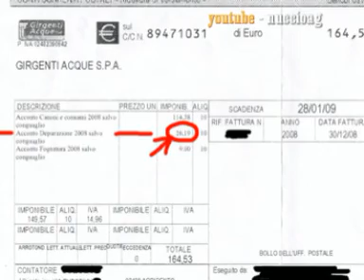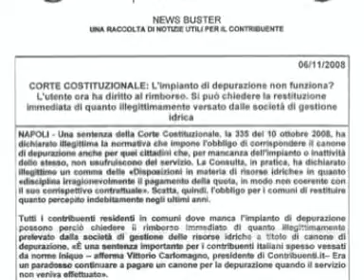RIUNIONE A SAN LEONE AGRIGENTO MODERNA E CIVILE